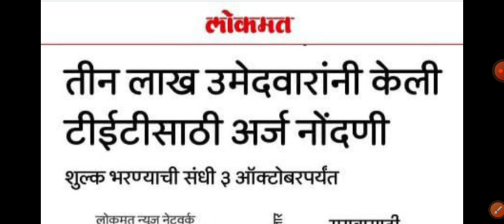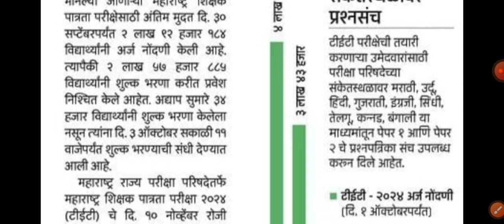maha TET exam paper Update